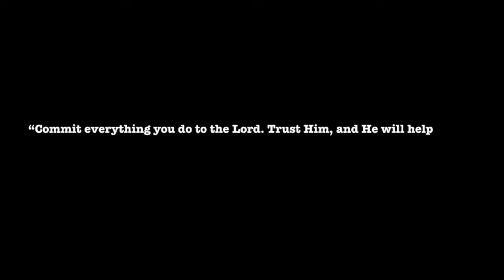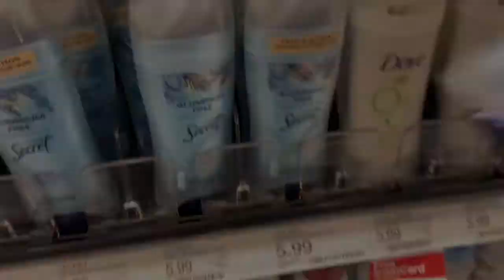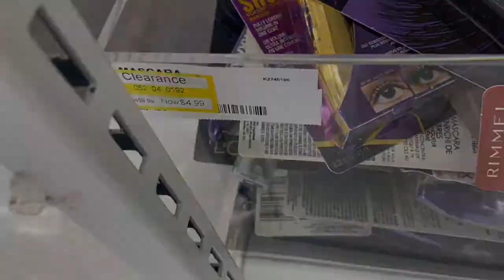SPEND THE DAY WITH ME | NAIL VLOG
God loves you dearly! Be blessed! 😇

CAN’T ATTEND CHURCH IN PERSON? TUNE INTO TRANSFORMATION CHURCH AND FOLLOW A SERIES!